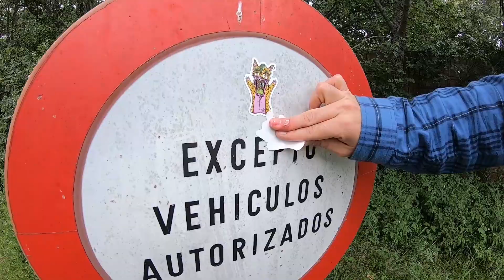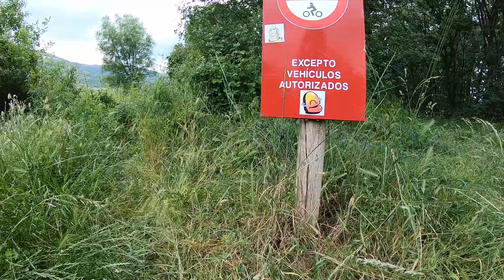ONE DAY WITH... KRASY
Un dia en el campo junto a @bekrasy,  sol, graffiti y cervecita!

"ARREBATA" Beat Reggaeton Perreo  2020 Type Jowell y Randy x Quimico Ultramega x Kevvo (Prod. JOSHMOOREBEATZ).

JOSHMOOREBEATZ